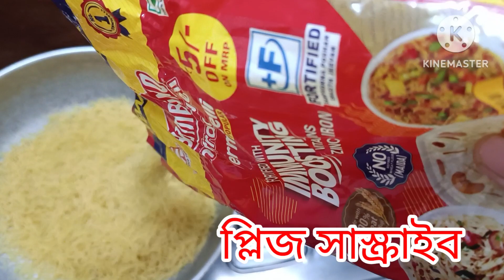হাসবেন্ড এর প্রতিটা ছুটির দিন যেন আমাদের ঈদের দিন // Hasbund Ar Holi Day Sanday Injoy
# হাসবেন্ড এর ছুটি আমাদেরঈদের দিন

  হাসবেন্ড এর ছুটির দিন মনে হয় আমাদের  ঈদের দিন //খুব  আনন্দ  ময়দিন আমার কাছে //হাসবেন্ড এরপ্রতিটা ছুটির দিন যেনমনে হয় আমাদের ঈদের দিন, মার্কেটে গিয়ে  চিংড়ি  কেনা,লাচ্ছি  খাওয়া  বাহিরে রেস্টুরেন্টে গিয়ে খাওয়া, ছেলের আইসক্রিম  কিনে দিওয়া , আজকের দিনটা খুব সুন্দর লাগলো

প্লিজ  আপনারা আমার ভিডিও
দেখবে সবাই
# Husband ar Sunday Holiday Injoy Moment
# হাসবেন্ড এর পতিটা ছুটির দিন মনে হয় আমাদের ঈদের দিন
# হাসবেন্ড এর ছুটির দিন মনে হয় আমাদের ঈদের দিন